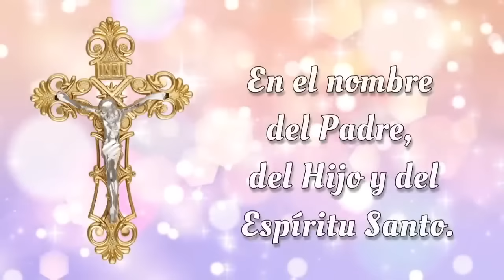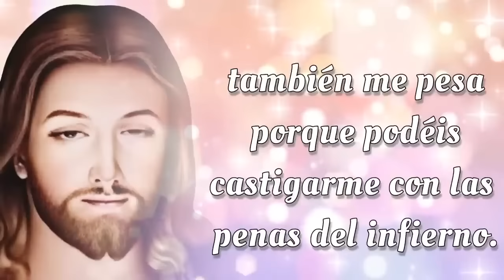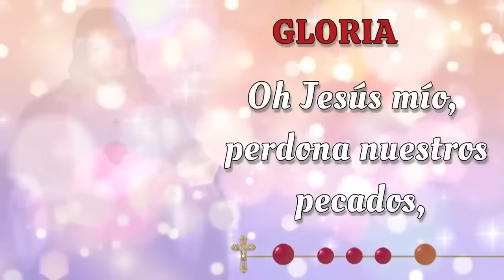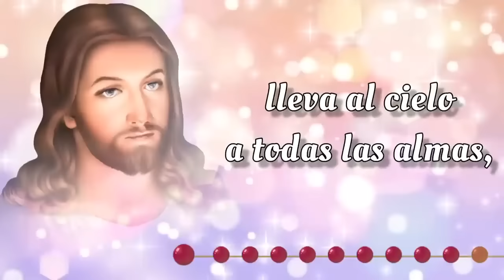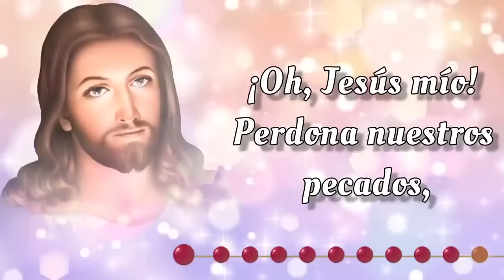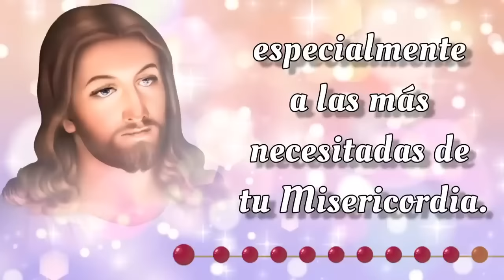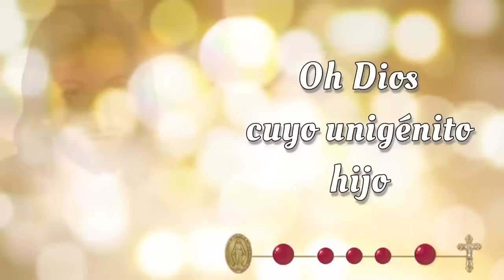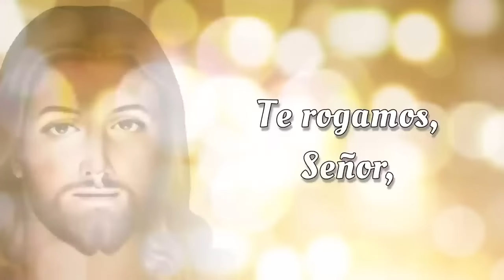SANTO ROSARIO CORTO de hoy 🌟 Sabado 28 de Septiembre 2024 🌟 Misterios Gozosos 🌟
SANTO ROSARIO CORTO de hoy 🌟 Sabado 28 de Septiembre 2024 🌟 Misterios Gozosos 🌟 Rosario de Hoy🌹

Bienvenidos al SANTO ROSARIO CORTO de Hoy, Sabado 28 de Septiembre 2024. En el Rosario de Hoy vamos a meditar los Misterios Gozosos y rezar el Rosario a la Virgen María 🙏

00:00 - Introducción  📿🌟
00:46 - Acto de Contrición 🙏
01:23 - Credo de los Apóstoles 🙏
02:28 - Primer Misterio 👼 La anunciación del Ángel Gabriel a María.
06:44 - Segundo Misterio 🤰 La Visitación de Nuestra Señora a su prima Isabel.
11:01 - Tercer Misterio 👶 El Nacimiento de Nuestro Señor.
15:16 - Cuarto Misterio 🏛️ La presentación de Nuestro Señor en el Templo.
19:32 - Quinto Misterio ✝️ El Niño Jesús perdido y hallado en el Templo.
23:48 - Salve Regina
24:31 - Conclusión 📿